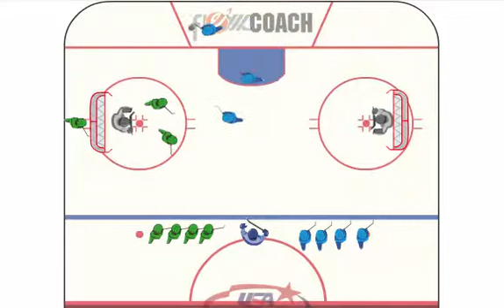odd man rush game